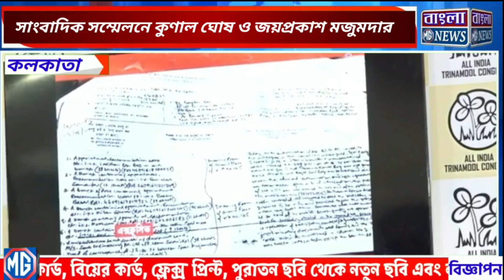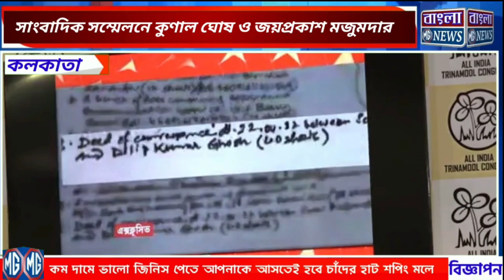সাংবাদিক সম্মেলনে কুণাল ঘোষ ও জয়প্রকাশ মজুমদার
কলকাতা থেকে সঞ্জয় সাহার রিপোর্ট
Bangla MG News